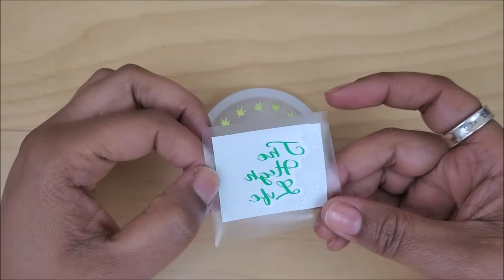MARIJUANA WEED LEAF RESIN KEYCHAINS | The High Life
Watch Me Resin these cool Marijuana Weed Leaf Resin Keychains!
About Me
I have a love for all things crafts!
I have fallen in love with resin art and wanted to share it with you all.
Constructive criticism is welcome! Also, I would like this to be a place for all to learn and share techniques.

♥Other Links♥
Weed Leaf Mold